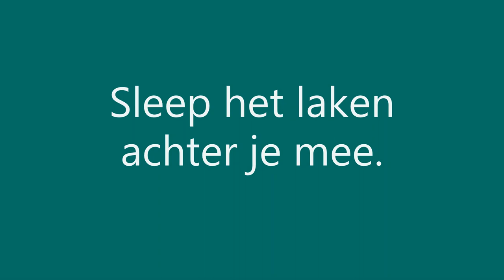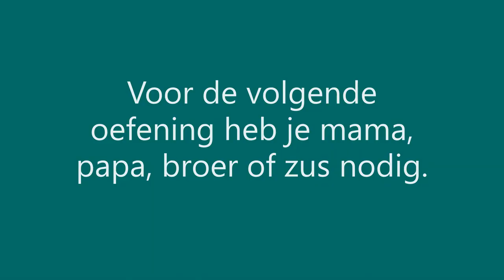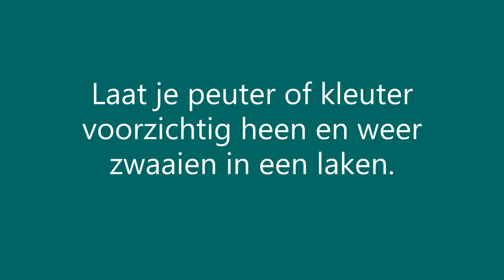K0 & K1 - Preteaching week 3